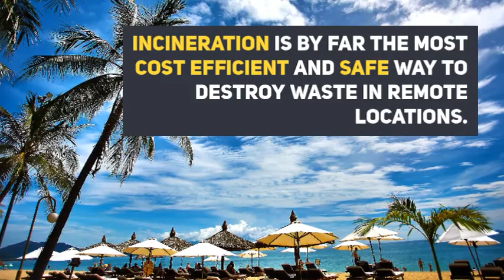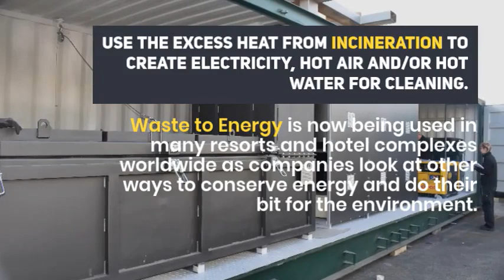Hotel Waste Incinerators | INCINER8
INCINER8 are a globally respected manufacturing organisation offering a range of Incinerators for all applications in the waste management industry. Our products are specifically designed with clean air incineration at the forefront of our product development. We are the number one provider for hotel waste incinerators.

See our brand new video where we talk about hotel waste and why incineration is the best method of disposal.

For more information on hotel waste and our hotel incinerators, visit our